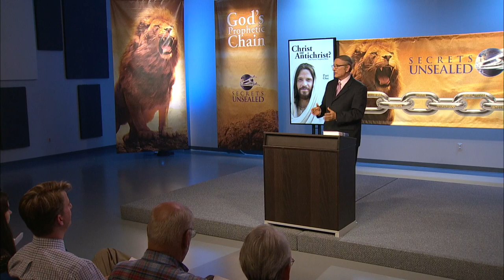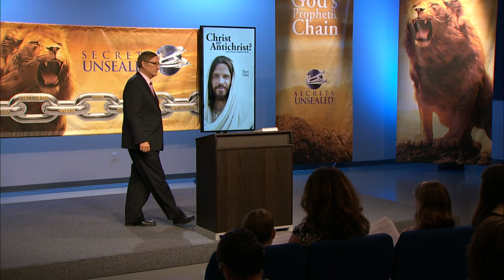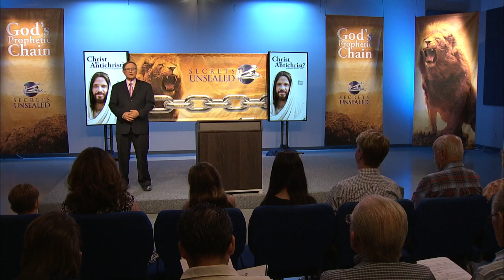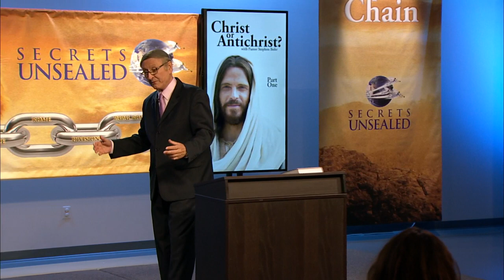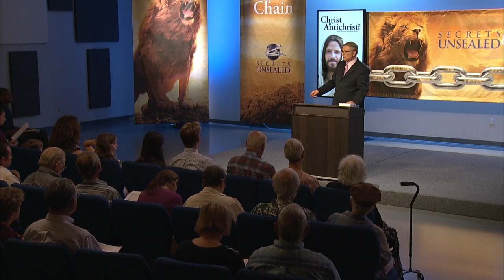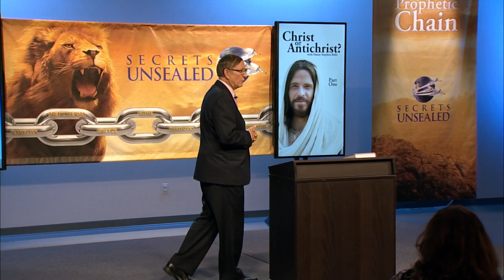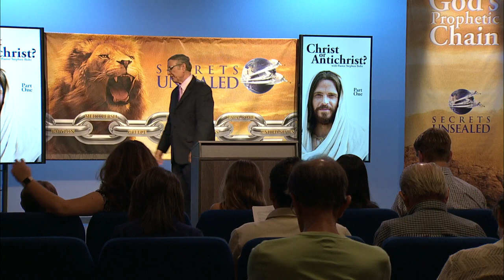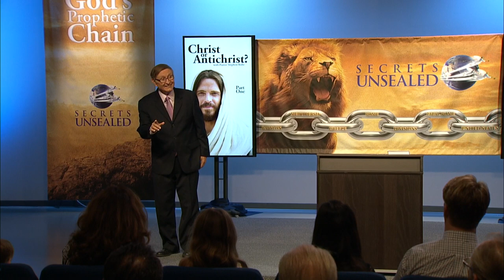Christ and Antichrist - Part 1 with Pastor Stephen Bohr